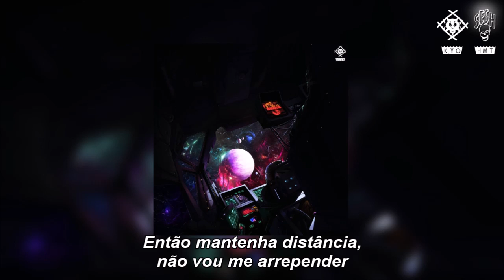Xavier Wulf & BONES - DamnedIfIDid,DamnedIfIDidnt (Legendado)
Sexta faixa do álbum 'BRACE', lançado no dia 2 de março de 2020.

HOLLOWSESH